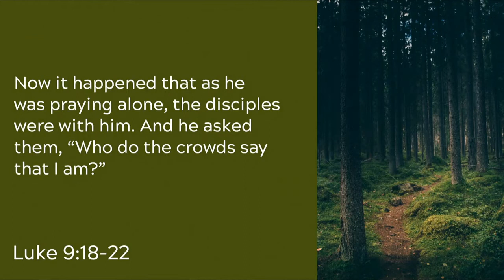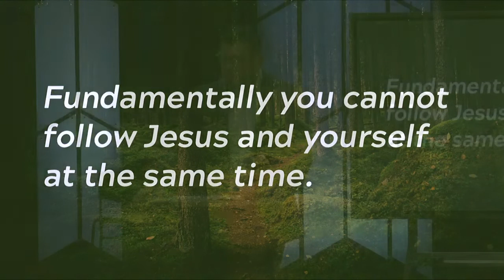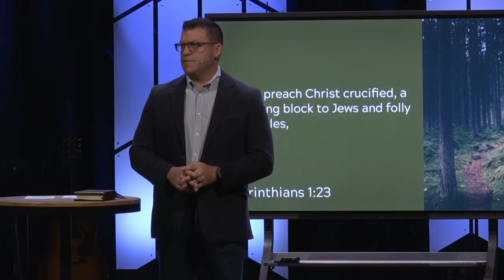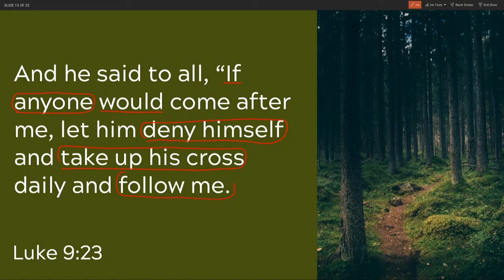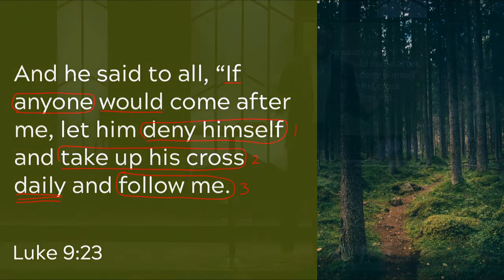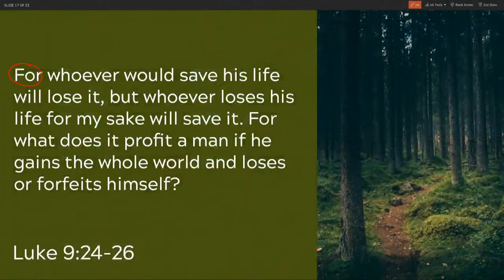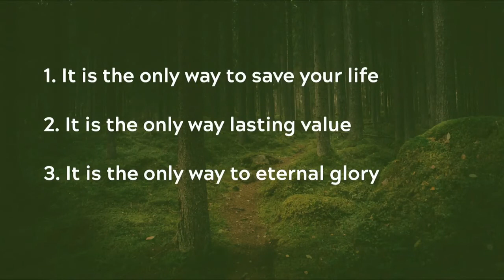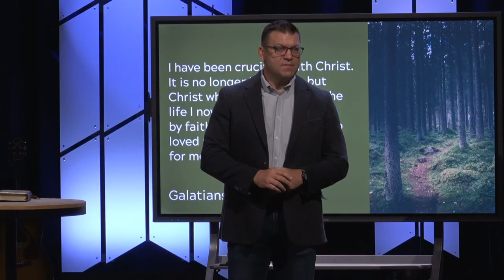The Way of Self-Denial (Sermon)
Sermon Title: The Way of Self-Denial
Verse Reference: Luke 9:23-27
Campus: Keslinger
Date: 09/25/22
Speaker: Jeff Frazier